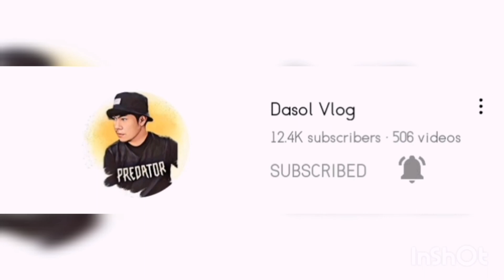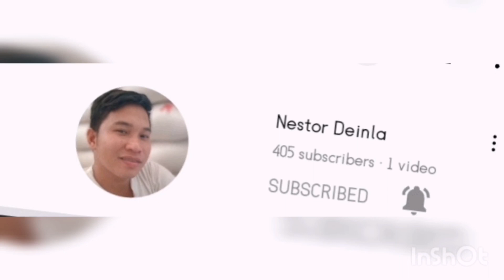Crazy Cooking 2022 Stage 14 to 19 / Gameplay - Android Game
Thank you for supporting my Channel Godbless